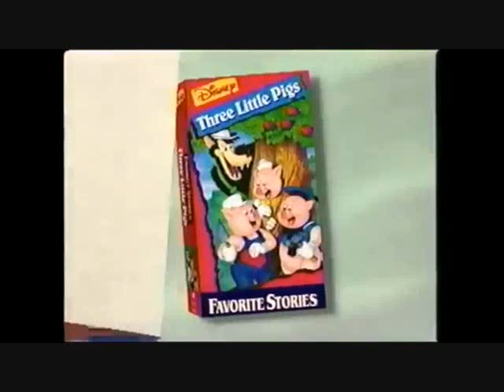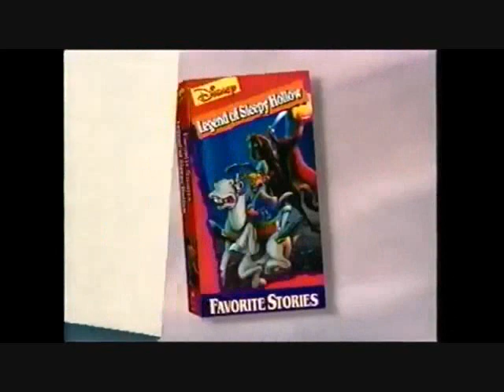VHS Mania! Season 2 Episode 2: Disney's Favorite Stories